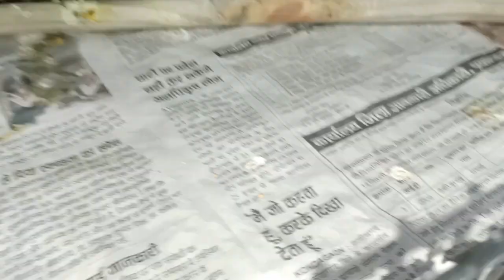Golde finch breeding update